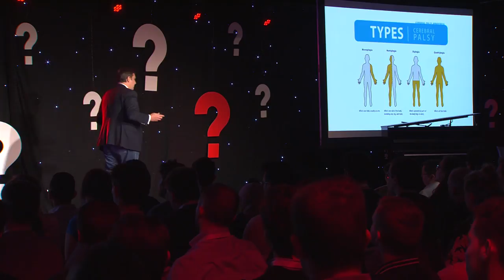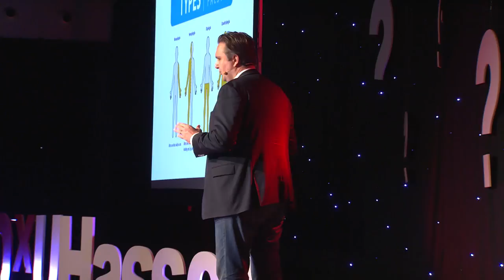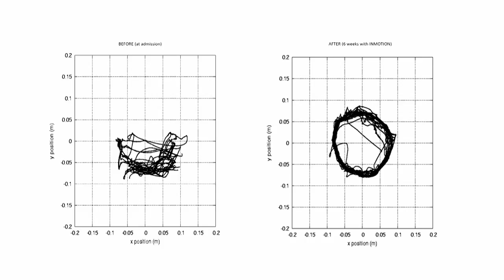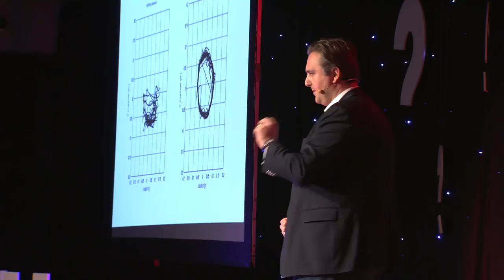TRAINM: A new concept of neurorehabilitation | Edward Schiettecatte | TEDxUHasselt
The concept of neuroplasticity has drastically changed the understanding of our brain in the past decade. The ability of our brain to reorganise itself by forming new neuronal connections throughout life has unfolded novel insights and prospects in how our brain can adjust in response to new stimulations and changes to its environment. At TEDxUHasselt 2017, Edward Schiettecatte will describe how neuroplasticity can be put in use to compensate for injury and disease, providing life-changing therapies to patients who have no other viable chance of recovery.

The concept of neuroplasticity has drastically changed the understanding of our brain in the past decade. The ability of our brain to reorganise itself by forming new neuronal connections throughout life has unfolded novel insights and prospects in how our brain can adjust in response to new stimulations and changes to its environment. At TEDxUHasselt 2017, Edward Schiettecatte will describe how neuroplasticity can be put in use to compensate for injury and disease, providing life-changing therapies to patients who have no other viable chance of recovery. During his talk entitled “TRAINM: A new concept of neurorehabilitation”, he will explain how he and his son came to the idea to start TRAINM—the first and only outpatient neurorehabilitation center that offers patient-personalized high intensity therapies integrated with non-invasive brain stimulation, neurotechnology, artificial intelligence, and robotics. Edward will focus on research that has proven to enhance positive neurostimula